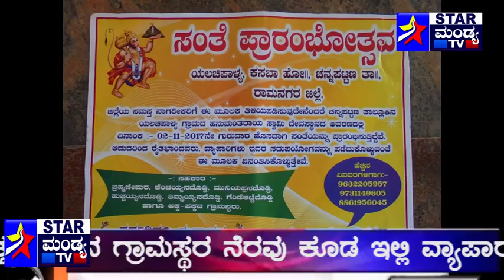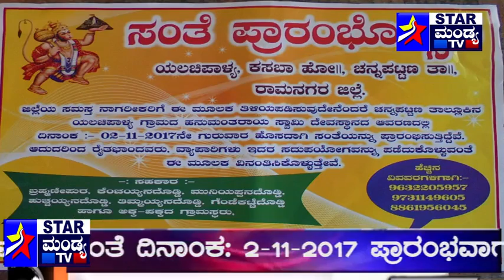YALACHI PAALYA Sante CPT